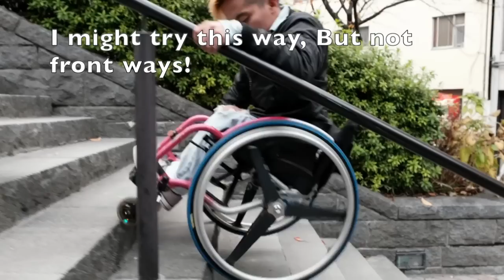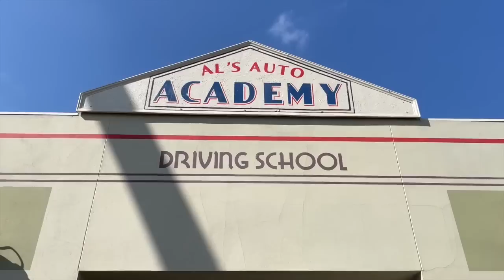♿️A Very Awkward Encounter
I'm Disabled, Not Sick. Im answering questions from my wheelchair tag video 3 years ago my dream wheelchair. To stupid things people have said to me. Im taking a look into what life is like using a wheelchair.

Now its your turn to answer some questions:
Why do you use a wheelchair?
Are you part time or full time user?
Whats the make and model of your chair?
Do you just have one chair?
Is it electric or manual?
What cushion do you use and why?
Whats your dream wheelchair?
Whats your favourite or most useful skill you have learned?
What skill/trick do you wish you could do but can’t?
Whats your dream wheelchair and why do you like it so much?
Whats the best think about being in a wheelchair
whats the worst think about being in a wheelchair
Dream wheelchair accessory? (eg. freewheel, power bike)
Whats the weirdest/stupidest question you have been asked being a wheelchair user?
What advice would you give someone choosing a new wheelchair?
Now tag some more YouTubers.